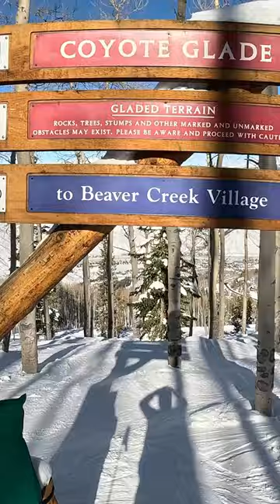Beaver Creek Ski Resort | Travel Vlog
January 2023 Skiing at Beaver Creek Ski Resort. Beaver Creek, Colorado Travel Vlog
What to see when you go to Beaver Creek, Colorado